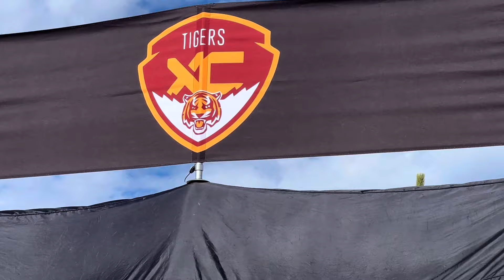2024 STATE CROSS COUNTRY CHAMPIONS-Class AA Girls, Harrisburg, SD